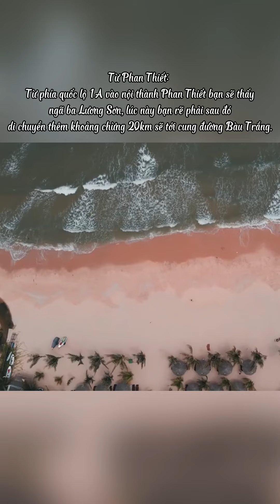Cung đường ven biển đẹp nhật Việt Nam. Bạn đã đến chưa?